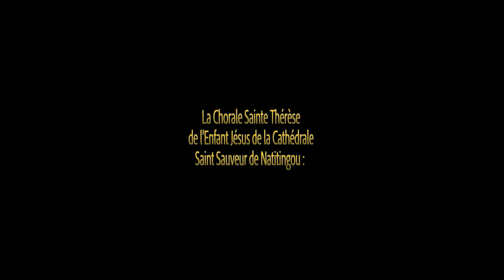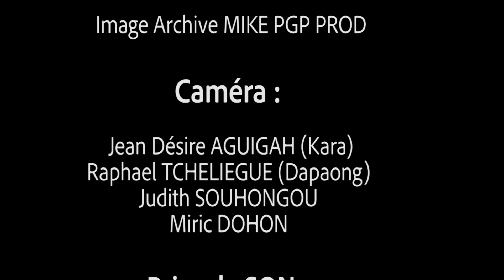Jubilé de 40 ans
Documentaire sur les 40 ans de la Chorale Sainte Thérèse de l'enfant Jésus de la Cathédrale saint Sauveur de Natitingou